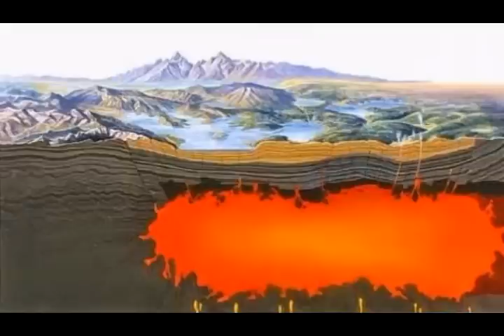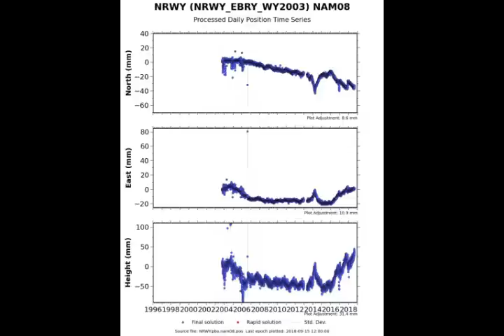Yellowstone Recent Deformation & Quakes! Significant NEW Developments! Pt 2/2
Yellowstone Recent Deformation & Quakes! Significant NEW Developments!  Pt 2/2 p- Conclusion of What Eruption Would Do!
2) Thumbnail image - Yellowstone geysers tree kill 1280px-Yellow_Stone_-_Heisse_Quelle_1 usgs.jpg